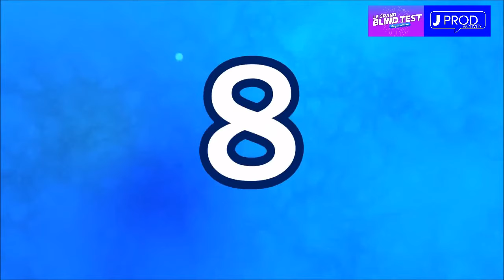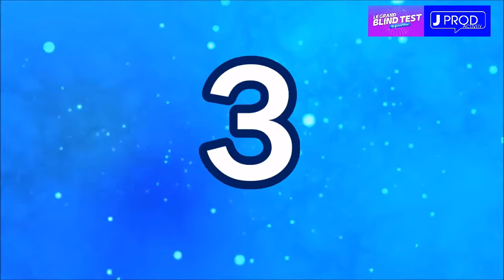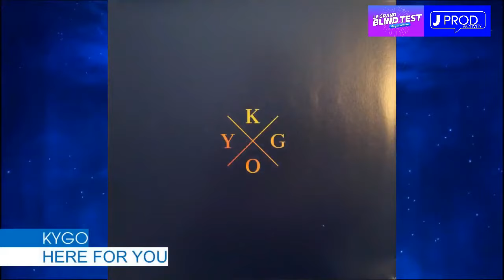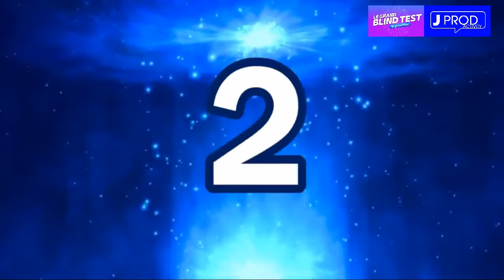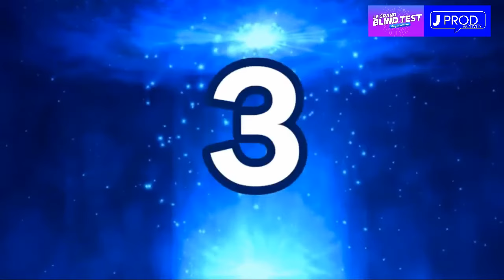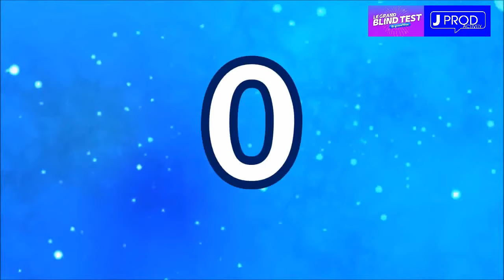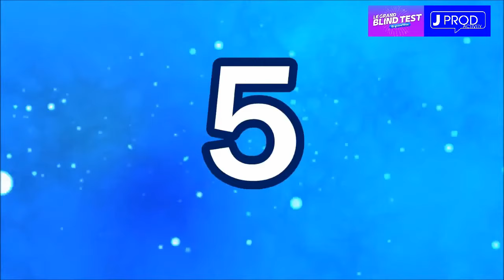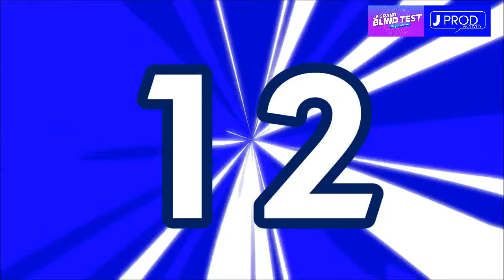🔵 LE GRAND BLIND TEST - LE LIVE (émission du 25 janvier 2025) - JPROD ACTIVITY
3 Nouvelles vidéos par semaine : Lundi, Mercredi et Vendredi a 17h00
Je crée des vidéos autour de la télévision , des jeux et des quizz, et de la musique

Merci de respecter une langage correct et courtois dans l'espace communauté